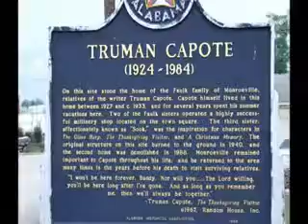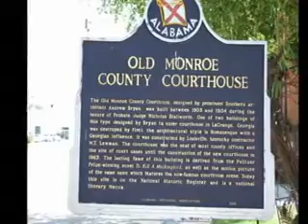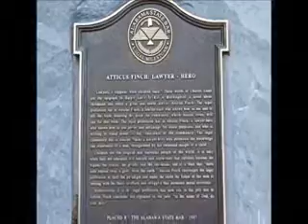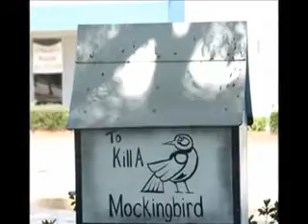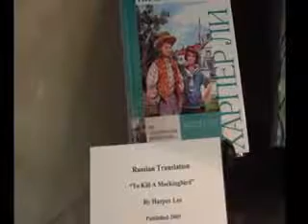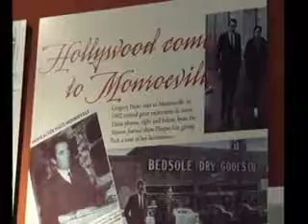THE OLD MONROE COUNTY COURTHOUSE MUSEUM AND DOWNTOWN SQUARE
Pictures taken downtown Monroeville, Alabama and in and around the old Monroe County Courthouse and Museum.